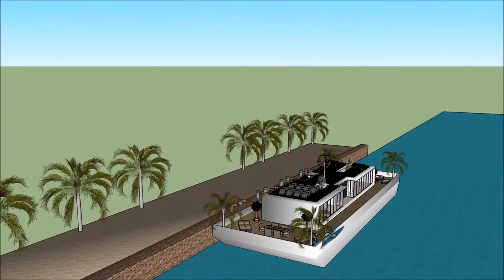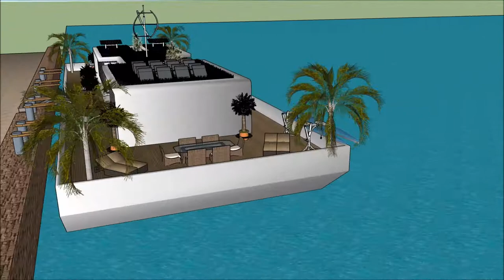La casa de la arquitectura Valencia bienes raices florida casa flotante hipilandia casa flotante san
The floating house villa houseboatzania launching an innovative high-end luxury yacht floating house villa mansion home design potentially as a display of exhibition of La casa de la arquitectura Valencia bienes raices florida casa flotante hipilandia casa flotante san.

The collection of the Floating house villa houseboatzania concept La casa de la arquitectura Valencia bienes raices florida casa flotante hipilandia casa flotante san consists of high luxury and architectural art pieces in minimalism combined with living on the waterfront of the harbour.

The floating house villa mansion yacht design has the basis to sustain living with high standards and contemporary structural La casa de la arquitectura Valencia bienes raices florida casa flotante hipilandia casa flotante san with numerous of prospects for excessive living and celebrating the desire of life worldwide: